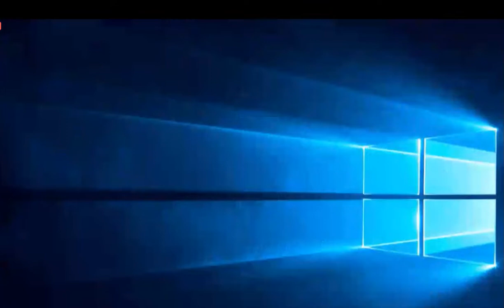Papa Jerry - Total Destruction - 2018 Power Soca Monarch Semi Finals ( 2018 Soca Monarch Finalist )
Spicemas 2018 Grenada Carnival - Power Soca Monarch Semi Finals

Video credits: T & R COMS / Ritchie Ollivierre for Video Production. Please contact T& R COMS for all your video production needs.

SOCA SEMI FINALS SCORES:

1  Lil Natty & Thunda          241
2  Muddy                               237
3  Luni Sparks & Electrify   231
4  Inspector                          222
4  Ledneck                            222
6  Terra D Governor            218
7  Dash                                 217
8  Pappi Boi                         213
9  Lil Kerry                            212
10  Papa Jerry                    211
11  Dezy X                           209
12  Vaughn                          207
13  Boogie B                        206
14  Shortpree                      203
15  Stunna                          202
16  Killa B                           201